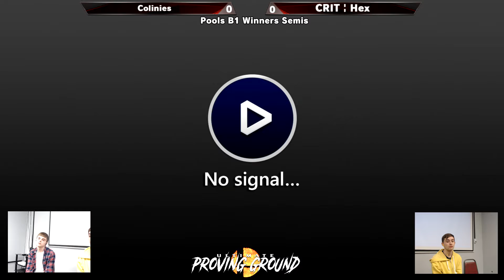Ultimate Proving Ground - Colinies (Young Link, Ridley) Vs. Hex (DK) - Pools -Winners Semis - SSBU